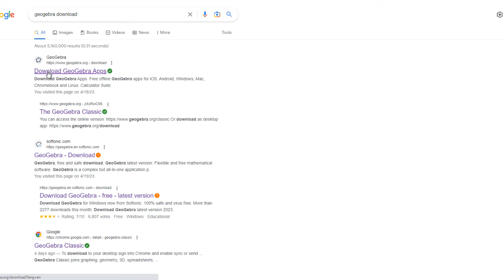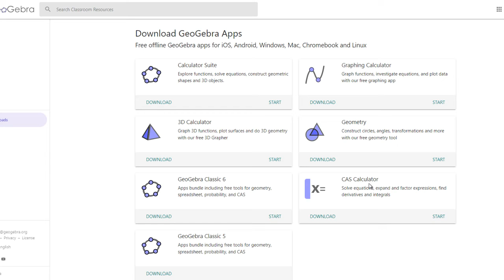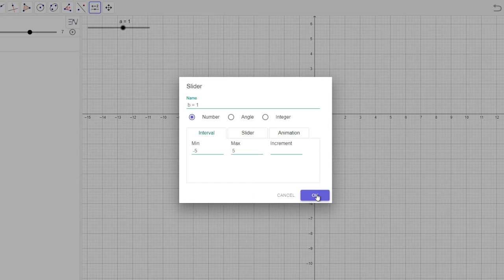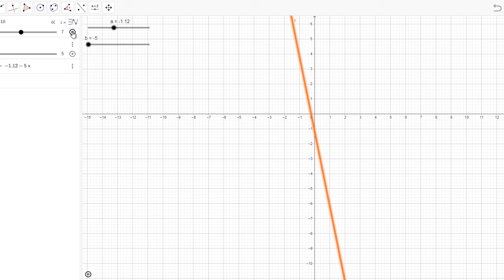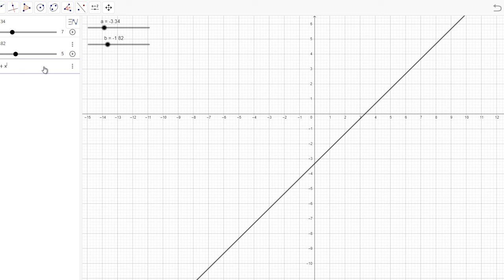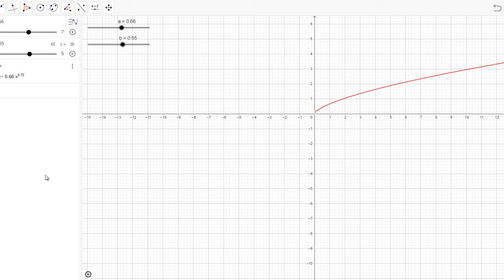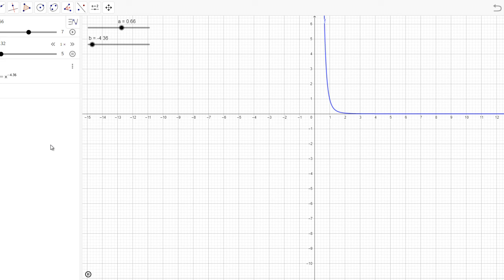رسم المعادلة مع تعديل قيم معلماتها بواسطة تطبيق جيوجبرا Drawing Equations in Geogebra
يشرح هذا المقطع كيفية رسم المعادلات بمعلمات متغيرة بواسطة برنامج تطبيق جيوجبرا